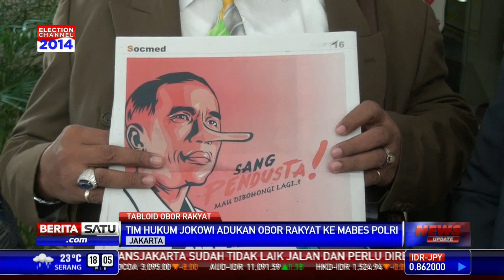Kubu Jokowi-JK Laporkan Obor Rakyat ke Mabes Polri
Tim kuasa hukum pasangan Joko Widodo dan Jusuf Kalla melapor ke Mabes Polri terkait beredarnya tabloid Obor Rakyat. Mereka juga menyerahkan bukti berupa keterkaitan redaksi Obor Rakyat atas dugaan pencemaran nama baik dan kampanye hitam.

Facebook.com/BeritaSatuTV
Youtube.com/BeritaSatu